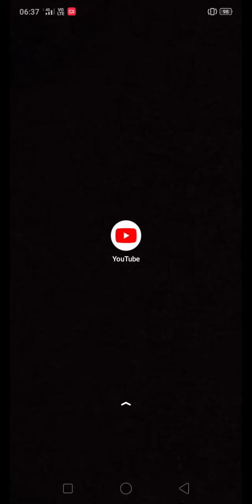finally vedio agaye